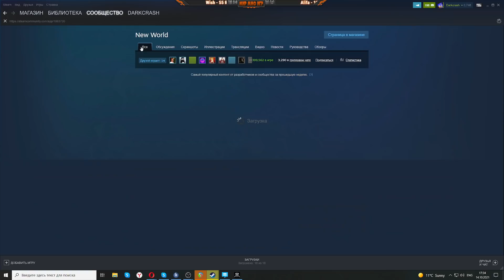Отправляемся на край Земли - New World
В игре New World мы отправляемся на край земли. Что за пределами карты, какие мобы в самых высокоуровневых локациях? Все это вы сможете увидеть в этой серии по игре New World

Судьба призвала вас на берега Этернума, Вечного острова в игре New World. Преодолейте жестокие легионы The Corrupted и проведите боевые действия с конкурирующими игроками в этой MMO с открытым миром, полной опасностей и нереальных возможностей. Что вы будете делать, чтобы выжить в стране, одержимой разрушениями? Выступайте в одиночку, чтобы прокладывать свой героический путь, или объединяйтесь, укрепляйтесь и сражайтесь вместе с другими игроками в New World.